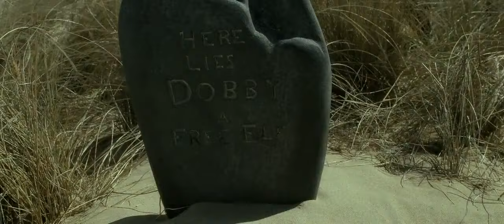HARRY POTTER Y LAS RELIQUIAS DE LA MUERTE PT.2 🏰💀⚡